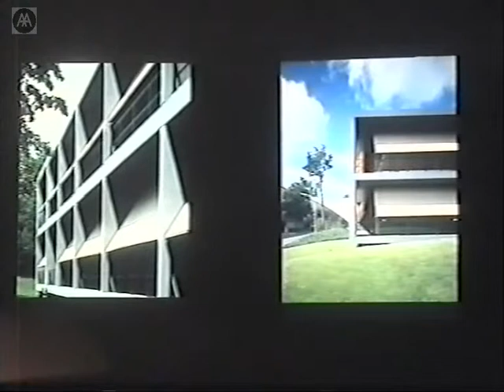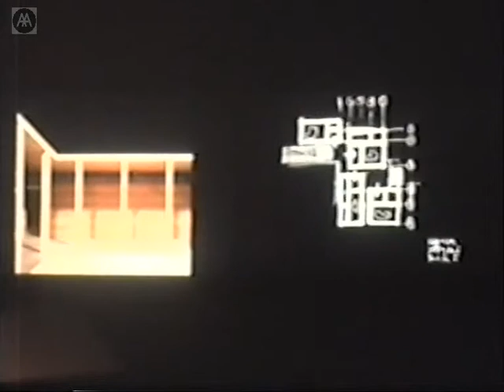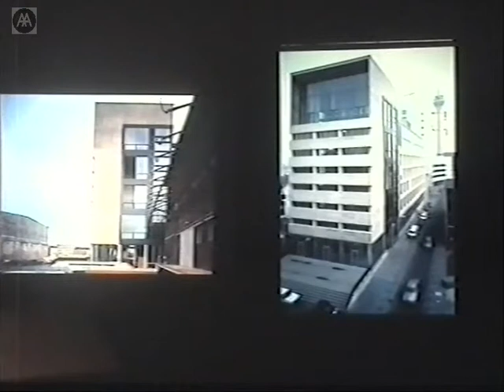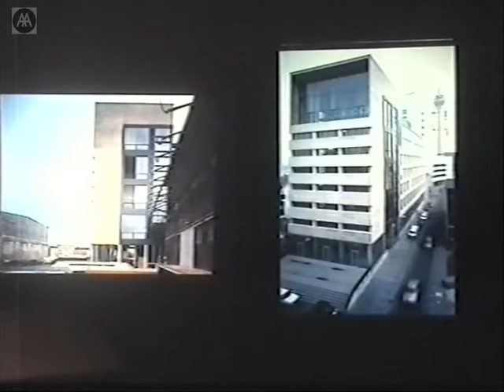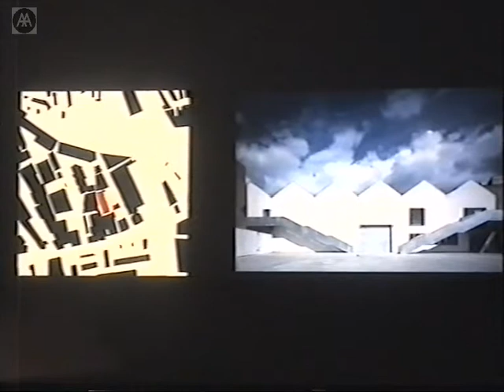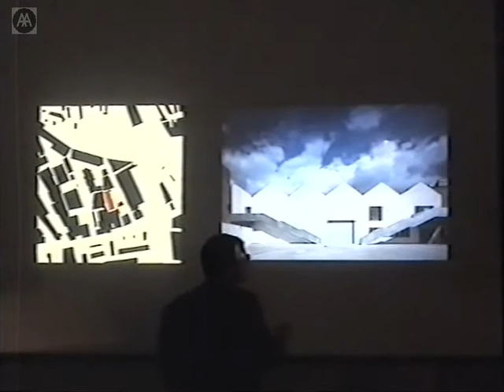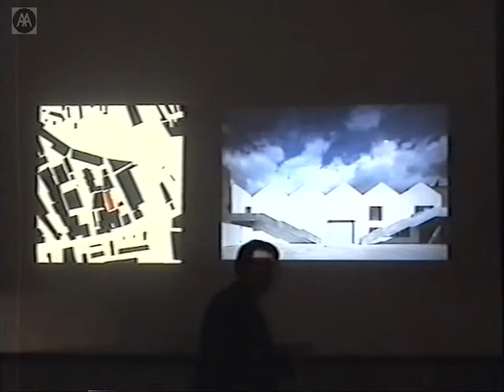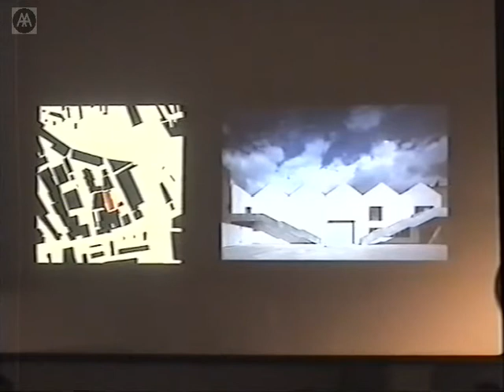David Chipperfield, Anthony Gormley - Collaboration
Architect David Chipperfield and artist Antony Gormley discuss the process and outcome of their collaboration on creating a studio space for Gormley in a warehouse near Kings Cross.

Antony Gormley has revitalised the human image in sculpture through a radical investigation of the body as a place of memory and transformation, using his own body as subject, tool, and material. Since 1990 he has expanded his concern with the human condition to explore the collective body and the relationship between self and other in large-scale installations.

David Chipperfields work has been characterised by a tendency to use abstracted vernacular forms - the Gormley studio is clearly defined by its context of industrial sheds and uses the more domestic space of an artists studio in addition as a model.

Recent work by David Chipperfield Architects includes the River and Rowing Museum, Henley-on-Thames; Neues Museum, Berlin; and the Palace of Justice, Salerno.